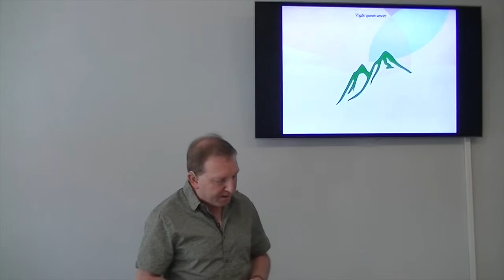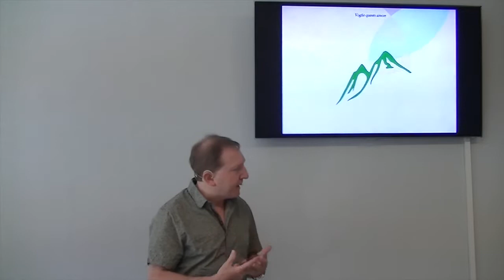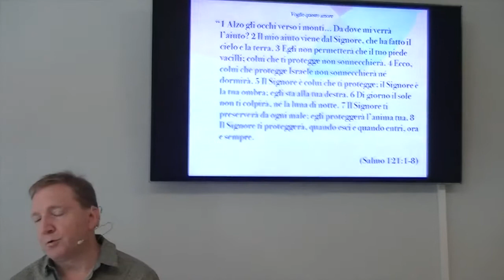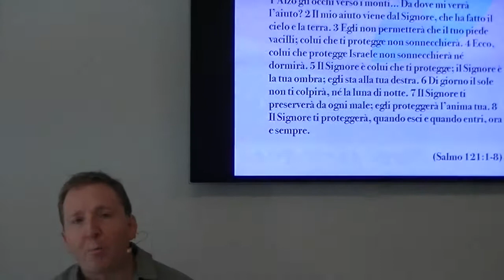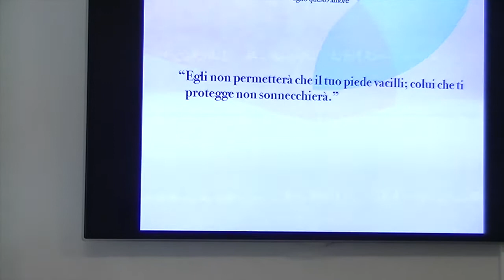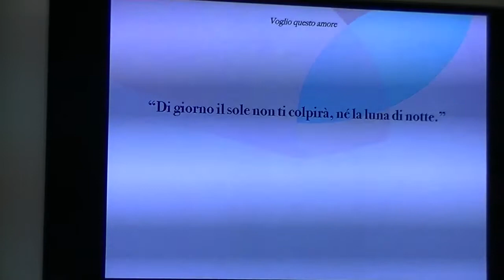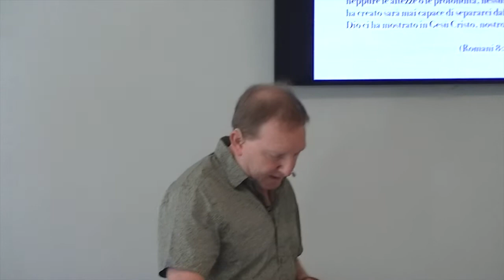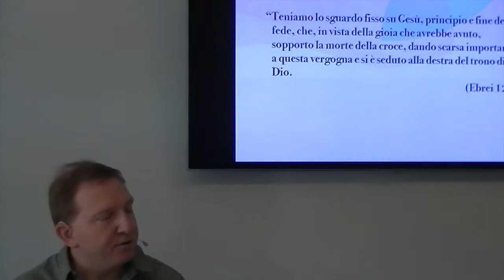Voglio questo amore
Dove trovi rifugio quando ti senti in pericolo? Sappi che c'è qualcuno che non si dimenticherà mai di te, e sarà lì proprio quando la battaglia si fa dura.

Brani usati nel messaggio

“1 Alzo gli occhi verso i monti... Da dove mi verrà l’aiuto? 2 Il mio aiuto viene dal Signore, che ha fatto il cielo e la terra. 3 Egli non permetterà che il tuo piede vacilli; colui che ti protegge non sonnecchierà. 4 Ecco, colui che protegge Israele non sonnecchierà né dormirà. 5 Il Signore è colui che ti protegge; il Signore è la tua ombra; egli sta alla tua destra. 6 Di giorno il sole non ti colpirà, né la luna di notte. 7 Il Signore ti preserverà da ogni male; egli proteggerà l’anima tua. 8 Il Signore ti proteggerà, quando esci e quando entri, ora e sempre. (Salmo 121:1-8)

“Chi ci separerà dall'amore di Cristo? … Sono convinto che niente potrà mai separarci dal suo amore. Né la morte, né la vita, né gli angeli, né i capi spirituali, né il presente, né il futuro né le potenze demoniache   e neppure le altezze o le profondità, nessuna cosa che Dio ha creato sarà mai capace di separarci dall'amore che Dio ci ha mostrato in Gesù Cristo, nostro Signore! (Romani 8:35a, 38-39 PV)

“Teniamo lo sguardo fisso su Gesù, principio e fine della fede, che, in vista della gioia che avrebbe avuto, sopporto la morte della croce, dando scarsa importanza a questa vergogna e si è seduto alla destra del trono di Dio.  (Ebrei 12:2)